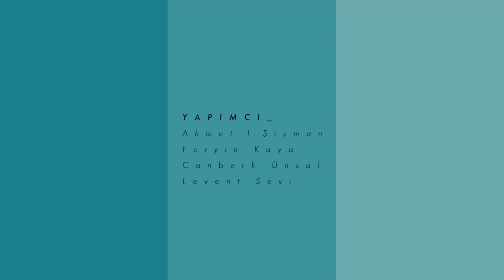Umut Çetin - Seyrek // KİTAPÇI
Umut Çetin, ikinci Kitapçı performansında klavyede Başak Ünal ve elektrik gitarda Özgür Çıtır eşliğinde "Seyrek"i seslendiriyor. İyi dinlemeler!

Yönetmen: Levent Sevi
Yapımcı:
Ahmet L. Şişman
Feryin Kaya
Canberk Ünsal
Levent Sevi
Kayıt: Feryin Kaya
Mix: Umut Çetin
Kurgu - Renk: Levent Sevi
Yapım Asistanı: Sercan Mert Erbek
Grafik Tasarım: Başak Ünal
Logo Tasarım: Melis Coşkun Başay
Teşekkürler: Ahmet Ali Arslan, Hayyam Stüdyoları, Can Aykal, Sinan Sakızlı

Şarkı Sözleri:

Hep seyrek yalnızlığı
Yanıltmış cevaplarını
Kaybetmiş istedikçe
Bedelini görmeyince

Düğümlenir boğazım
Yabancıyım kendime

Şans gülmüş bir gün yüzüne
Vurmuş ışık üzerine
Eşliğiyle baharın
Parlamış diyarı muradın

Takibinde gölgesi
Yanında ondan fakiri varmış